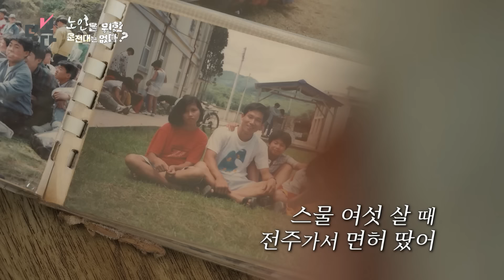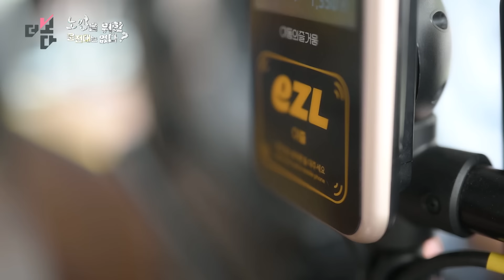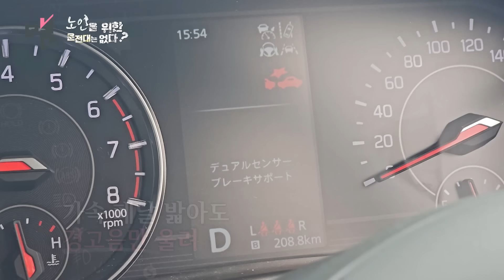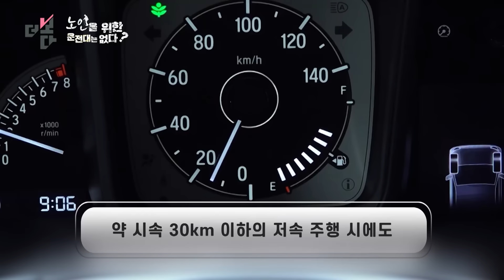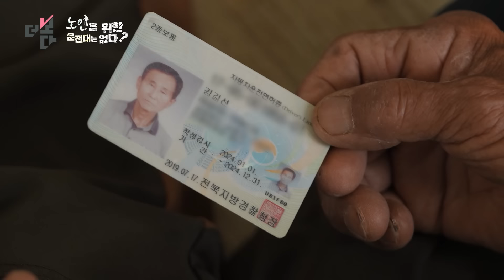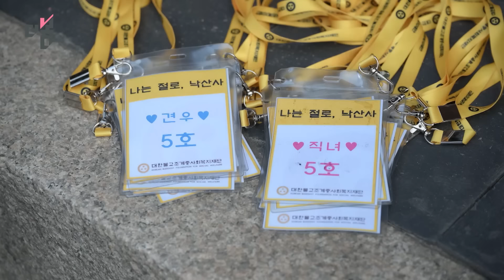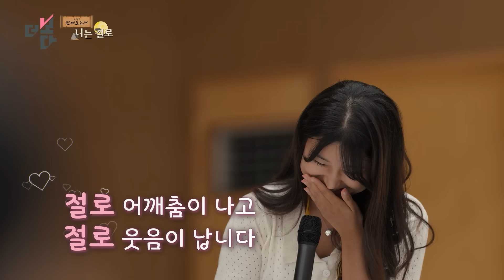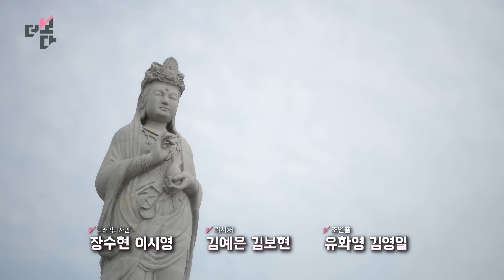노인을 위한 운전대는 없다? / 2024 연애보고서 '나는 절로' | 더 보다 24회 (KBS 2024. 9. 1)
00:00 [더 보다 24회 I] 노인을 위한 운전대는 없다?

지난 7월 서울시청역 역주행 사고를 계기로 고령 운전자 안전 문제에 다시 이목이 쏠렸다. 고령화에 따라 운전면허 소지자 중 65세 이상 비율은 2022년 기준 12.9%까지 올랐다. 내년엔 고령 운전자 500만 시대를 맞이할 전망이다. 이에 따라 고령 운전자가 내는 사고 역시 늘고 있는데, 특히 치사율이 높아 더 큰 문제가 되고 있다. 하지만 국내 고령 운전자 관리 정책은 면허 갱신주기 단축, 자발적 면허 반납 유도밖에 없는 실정이다. 도로의 안전을 지키기 위해선 정말 고령자들이 운전을 포기해야 하는 걸까?

취재기자: 김채린
촬영: 조선기 김민준 윤희진
영상편집: 이기승
그래픽: 장수현
자료조사: 김예은
조연출: 유화영 김영일

19:30 [더 보다 24회Ⅱ] 2024 연애보고서 '나는 절로'

'인구 국가비상사태'급으로 심각한 저출생 문제. 그 해법을 찾아 지자체와 기업, 종교계까지 나서고 있다. 대표적인 것이 조계종 사회복지재단이 기획하고 추진하는 '나는 절로'.  1박 2일 동안 템플스테이를 통해 다양한 활동을 하며 소중한 인연을 찾아 나선다. 지난 ‘사찰 소개팅’에서 일곱 커플이 탄생한 사실이 알려지며 이번엔 1500명 넘는 참가자들이 몰렸다. 출산을 결혼과 연결 짓는 우리나라 문화에선 만남 자체가 중요한 해법일 수 있다. 참가자들의 이야기를 통해 젊은 세대가 고민하는 만남에 대해 들어본다.

취재기자: 조정인
내레이션: 유지원
촬영: 강우용 최승구
촬영기자:  이제우 박영웅
영상편집: 최정연
그래픽: 장수현
자료조사: 김보현 김예은